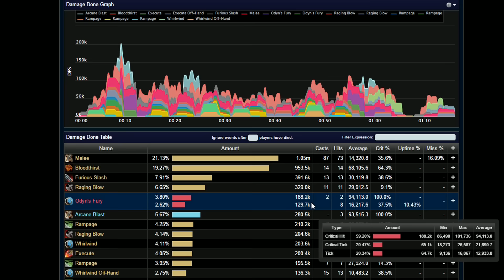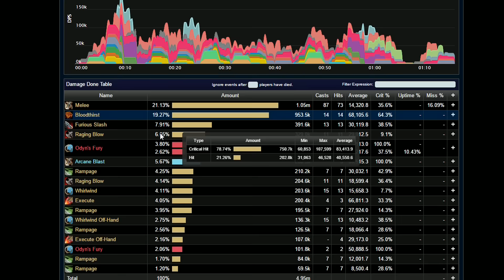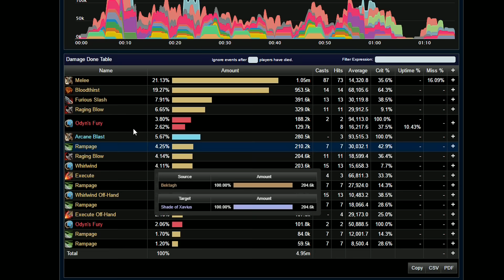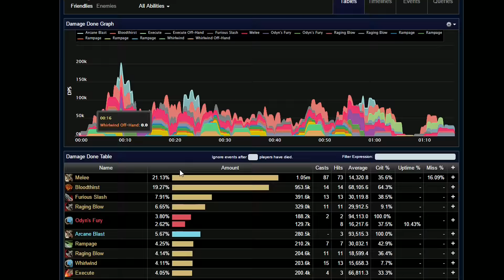Legion Beta - Fury Warrior - Full PvE review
A full look at the Master of Disaster! The fury warrior! Enjoy!